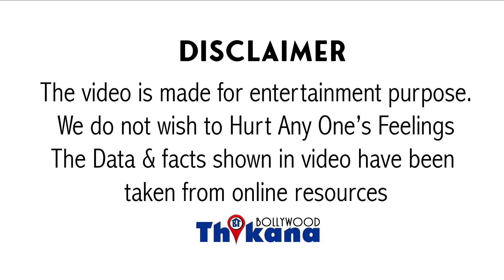Malaika की ये होशियारी डुबोएगी सभी को,क्यों चुपचाप वो घर में हुई नज़र बंद नहीं मिल रही है Arjun से भी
Big News | Malaika Arora की ये होशियारी डुबोएगी सभी को की क्यों चुपचाप वो घर में हुई है नज़र बंद नहीं मिल रही है Arjun से भी

कल सुबह मलाइका अरोड़ा और अर्जुन कपूर को लेकर एक चौंका देने वाली खबर आई एक रिपोर्ट में कहा गया कि मलाइका और अर्जुन एक-दूसरे से अलग हो गए हैं क्योंकि पिछले छह-सात दिनों से मलाइका घर से बाहर ही नहीं निकल रही है उसमें खुद को आइसोलेट कर दिया है और अर्जुन कपूर अपनी कजिन रिया के घर आये तब भी वह मलाइका से मिलने उनके घर नहीं गए जबकि रिया और मलाइका घर वाकिंग डिस्टेंस पर है हर बार अर्जुन जब रिया के घर आते हैं तो मलाइका से मिलते हैं या फिर विकेट पर यह दोनों काफी के लिए डिनर के लिए निकलते हैं लेकिन इस बार ऐसा नहीं हुआ इस बात को लेकर कई तरह की बातें सामने आ रही है कुछ लोगों का कहना है कि ब्रेकअप वाकई हो गया है लेकिन कुछ लोगों का यह भी कहना है कि मलाइका ने अपने आपको आइसोलेट इसलिए किया है क्योंकि आसपास को वेट बहुत ज्यादा चल रहा है हाल ही में देखा गया कि कैसे रिया कपूर की एक पार्टी के बाद कपूर फैमिली के कई सारे मेंबर्स को विद पॉजिटिव हुए जिसमें रिया उनके हस्बैंड अर्जुन कपूर और उनकी बहन अंशु लुट आपको बता दे कि को विजिट पॉज़िटिव तो खुशी कपूर और जानवी कपूर भी हुई लेकिन इस बार कपूर सिस्टम्स ने यह स्मार्ट में दिखाई किरण एक तरफ एक रूल है कि आपको को विदा होते ही उसकी घोषणा करनी है जाह्नवी और खुशी ने को विजिट को बीट करने के बाद लोगों को बताया कि हम तीन तारीख से कोई डिपॉजिटेड थे और सबसे अहम आइसोलेशन में है यानि कि जाह्नवी और खुशी भी जब अर्जुन कपूर को पॉजिटिव हुए थे तब भी हुई थी लेकिन उन्होंने यह बात बताना ठीक नहीं समझा क्योंकि जाहिर सी बात है यह बॉलीवुड वाले पार्टी करते हैं और में ही बम फूटते हैं करन जौहर की पार्टी में यह सब हुआ था जब करीना कपूर को पॉजिटिव और सब्सक्राइब की पार्टी को लेकर कई सवाल खड़े किए गए थे इसलिए इस बार कपूर फैमिली ने इस चीज का ध्यान रखें कि पॉजिटिव होने के बाद उन्होंने लोगों के बीच खुला ही उसने खुलासा किया और उन्होंने नहीं किया ताकि पर सवाल उठे कि इन्होंने कोई पार्टी अटेंड की थी अनिल कपूर पौधे ठीक कह सकते हैं कि उस पार्टी के बाद यह सभी फैमिली मेंबर्स जो है वह विद पॉजिटिव हुए मलाइका की जहां तक बात है कि क्यों मलाइका ने आइसोलेट अपने आपको किया हुआ है तो उसका भी यही रिवीजन हो सकता है क्या पता बॉलीवुड इंडस्ट्री में अब यह नई चीज आ गई हो कि जब आप को भी पॉजिटिव हुए तब नहीं बता रहे हो लेकिन जब आप ठीक हो गए तब आप बता रहे हो कि हम है थी और अब मैं ठीक हो गई हूं ताकि लोग ट्रैक ना कर पाएं कि आप किस पार्टी में गए थे कहां गए थे आपके ट्रेवल हिस्ट्री कहती जो आपको विद पॉजिटिव हुए मलाइका को लेकर दो दिन पहले खबर आई थी कि उनका जो शो है जिसको जांच करती है डांस रिएलिटी शो पुष्पों के फिनाले में भी वह शामिल नहीं हुई क्योंकि उनकी तबीयत बहुत ज्यादा खराब थी अब इस दौर में हम सबको समझ आता है कि किस पात्र तबीयत खराब होती है उस क्यों अचानक अपने आपको इंसान था इसलिए करता है जाहिर सी बात है कुवैत के कारण ही हालांकि मल्लिका ने इस बात की पुष्टि नहीं की कि उन्हें कोटिड है या नहीं लेकिन मलाइका का खुद को आइसोलेट करना अर्जुन कपूर कि मलाइका के घर के बाजू तक आना और मलाइका से मिलने ना आना बहुत कुछ कह देता है इसके दो ही रन हो सकते हैं कि या तो उनका ब्रेकअप हुआ है या फिर मलाइका को को विद हुआ है